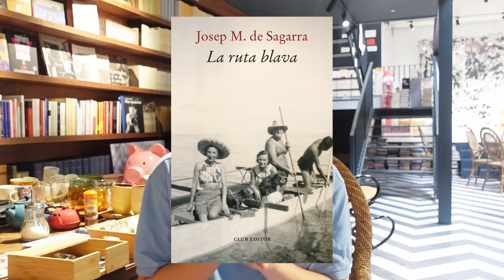Lectures d'estiu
Josep Pla i els seus quaderns de viatge - París / Nova York